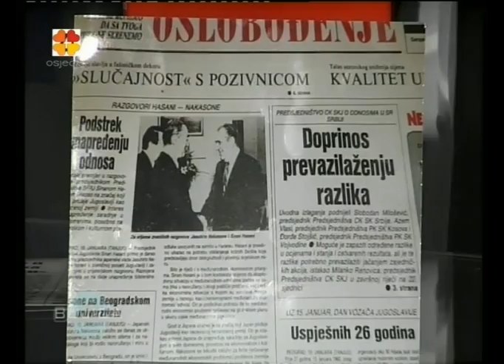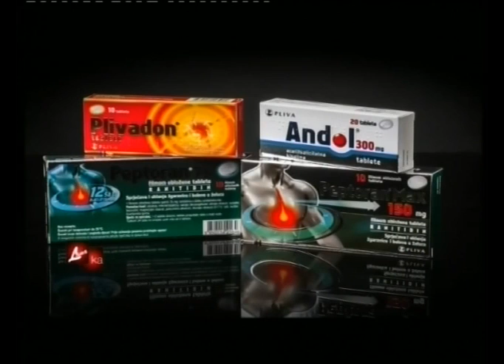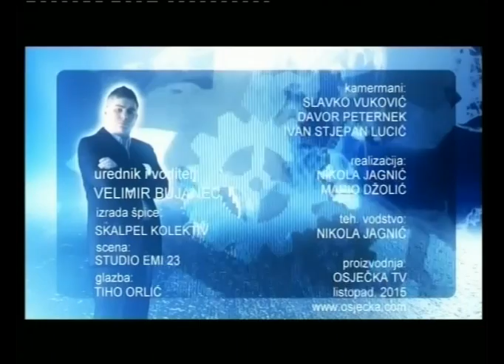BUJICA 19.10.2015. EKSKLUZIVNO: JOSIP ŠIMUNIĆ I JAKOV SEDLAR!